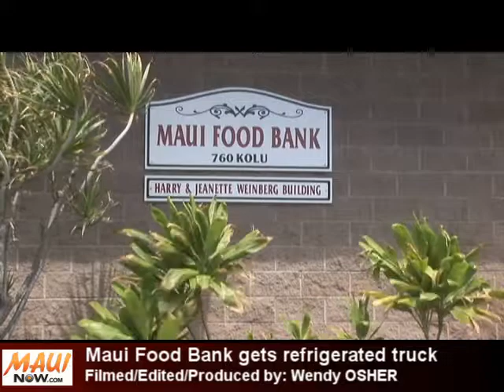Maui Food Bank - Refrigerated Food Truck Donated by Walmart Foundation. April 19, 2012